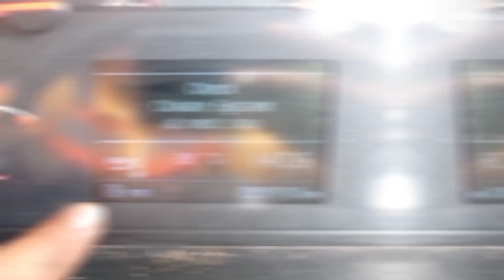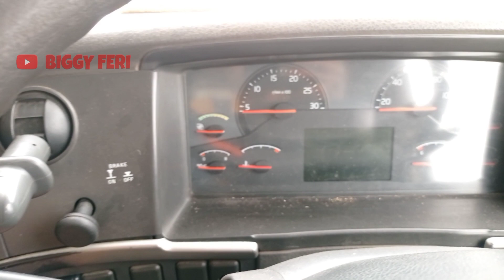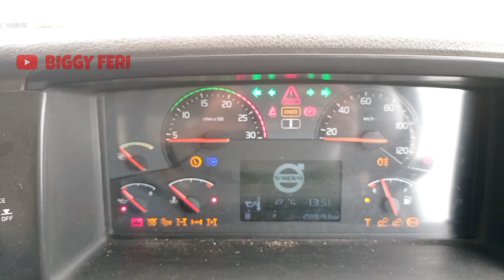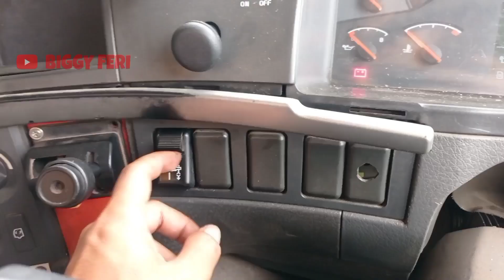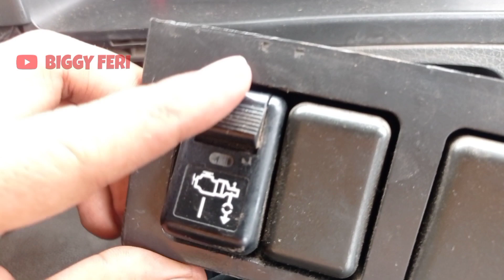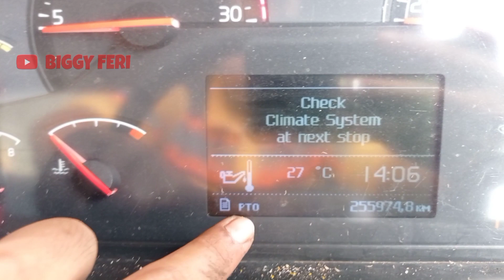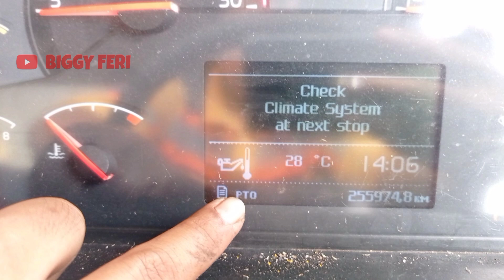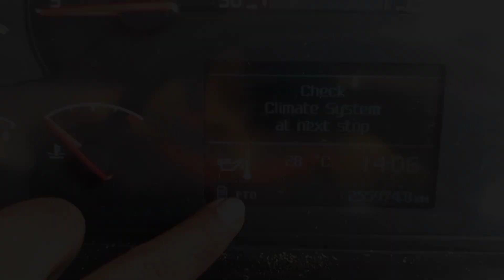Electric System "Power Take Off" on volvo trucks - Electric PTO Clutch Troubleshooting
Pada video ini, saya akan menjelaskan mengenai sistem elektrik untuk PTO "Power Take Off" pada kendaraan volvo truck.

Jadi, pada video ini saya akan membahas mulai dari sumber tegangan untuk PTO "Power Take Off" , volvo pto pump, volvo pto switch, volvo pto solenoid dan semua jalur kabel yang digunakan untuk mengaktifkan PTO "Power Take Off".

Jadi, video ini sangat bermanfaat bagi teman-teman yang sedang mengalami masalah PTO "Power Take Off" tidak bisa aktif karena adanya masalah pada sistem elektrik.

Untuk lebih jelasnya, lihat video ini sampai selesai.
Semoga bermanfaat untuk semuanya.

Berikut ini link video pembahasan mengenai Transmisi, Clutch dan PTO "Power Take Off".

WARNING!!!
NO TV BROADCAST WITHOUT PERMISSION!!!
NO RE-UPLOAD!!!